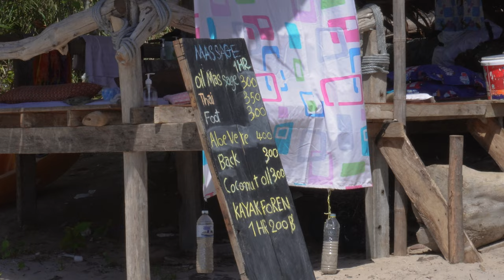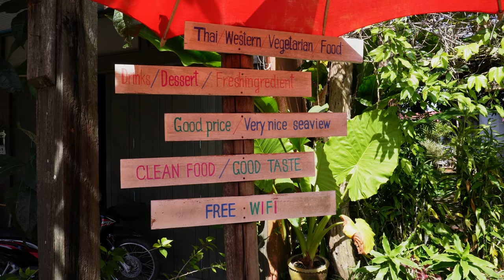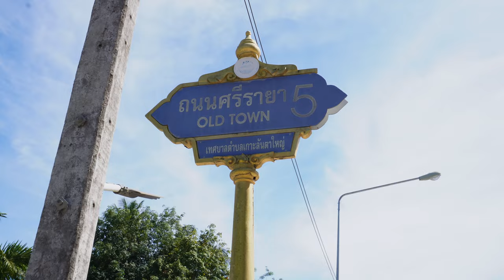24hrs exploring Koh Lanta🇹🇭 Thailand Travel Vlog 2023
Today's Thailand travel vlog shows you the most UNDERRATED island of Koh Lanta. This is PARADISE and over the next 24hrs, we explore what Koh Lanta has to offer and why it should be on your Thailand Travel Itinerary in 2023.

00:00 - Intro
0:28 - Nui Bay
2:30 - Koh Lanta Old Town
4:55 - Driving around the island
5:15 - Sonya's Bungalows
6:02 - The sunset mission
7:45 - Sunsets in Koh Lanta
8:47 - Nearly robbed?!
9:25 - Mushroom Restaurant
10:00 - NYE Chaos
11:13 - Packing up
11:39 - Auntie Mae Bakery
12:57 - Leaving Koh Lanta
🌟Van life Items we can't live without:
Main vlogigng camera
Wheel leveling chocks
Door Hinge Step
French Press
Toiletry Bag
Pots and Pans with detachable handle
Jerry Can
Expandable Hose
Camping Table
5G Battery Wifi Hub
360 Degree Fan